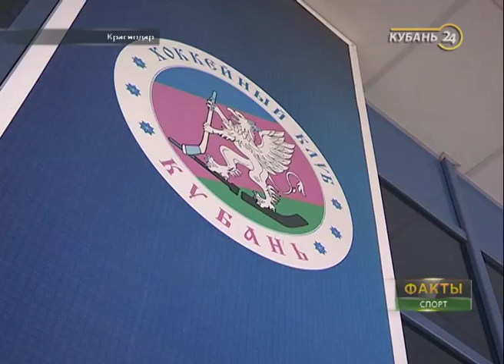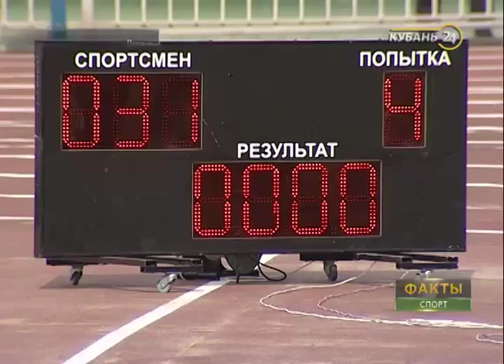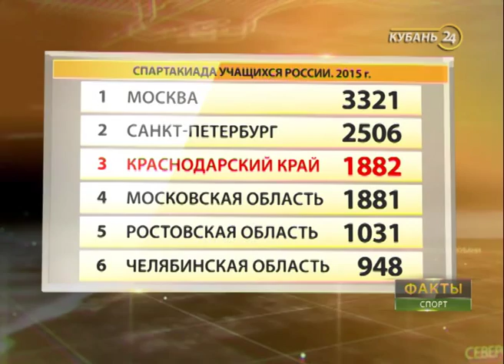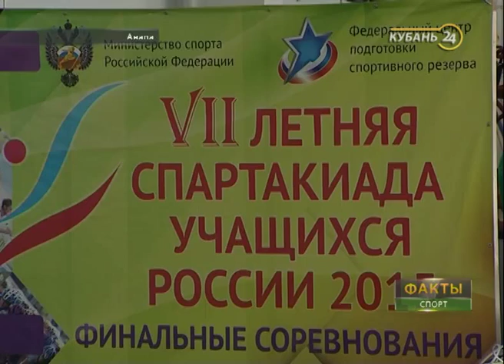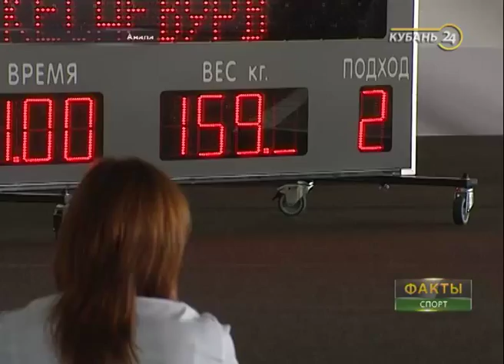«Спорт. Итоги»: ФК «Краснодар» разгромил ХИК, в Пекине стартовал ЧМ по легкой атлетике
Самые интересные, острые и обсуждаемые спортивные новости, яркие сюжеты, которые прошли в эфире в течение недели.

В этом выпуске вы увидите подробный отчет о тех спортивных событиях, которыми запомнится уходящая неделя: крупная победа футбольного «Краснодара» в первом матче раунда плей-офф, свадьба олимпийских чемпионов, фигуристов Максима Транькова и Татьяны Волосожар, самый сильный армрестлер Кубани. Кроме того, в программе все последние новости кубанского хоккея, самые яркие в истории спорта матчи, в которых крупно проигрывавшие команды в итоге одерживали победы, а также эксклюзивное интервью легенды российского волейбола, капитана краснодарского «Динамо» Любови Соколовой.